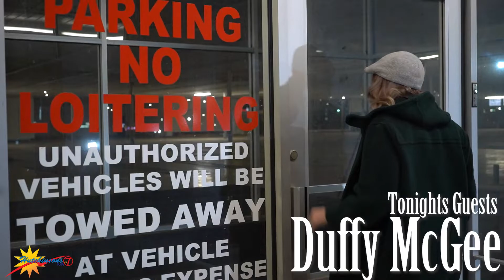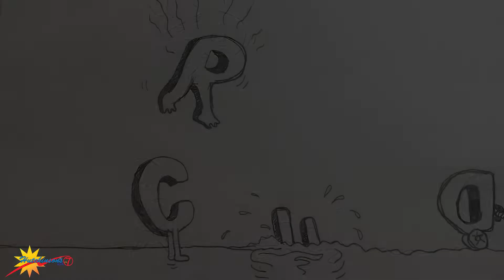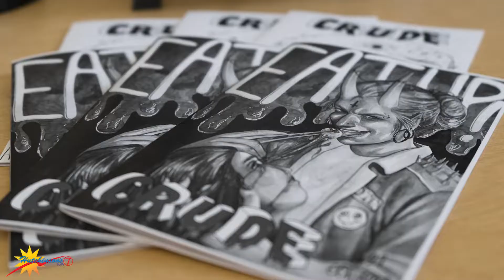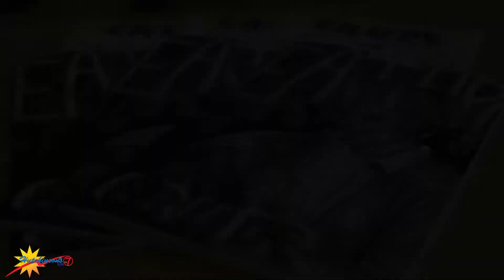ep04 Goodnight Hutch with Sage Pina - Duffy McGee - Full Episode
Tonight we welcome a crude humble group of guys on the show. We have a brandy bowl ceremony and someone becomes Hutch kid of the Year! Who could it be? Stick around and find out.

Goodnight Hutch